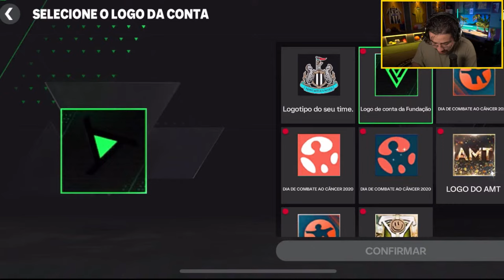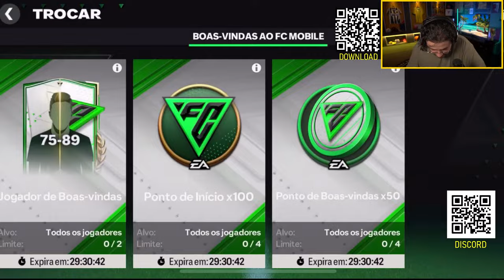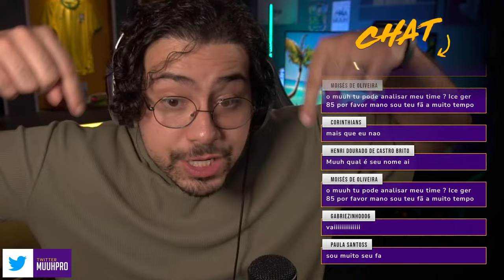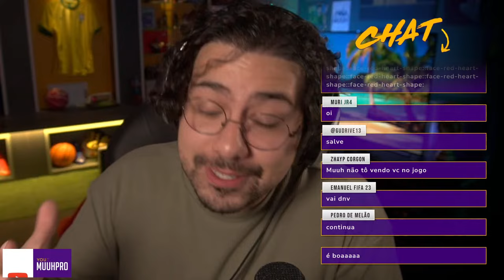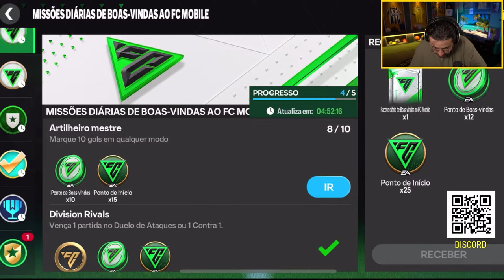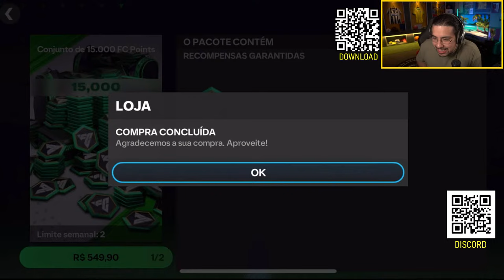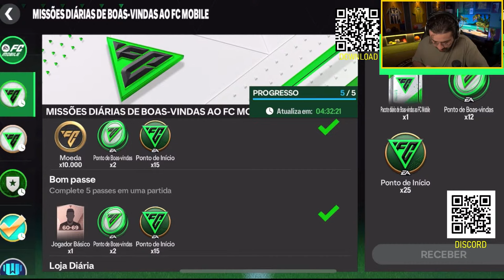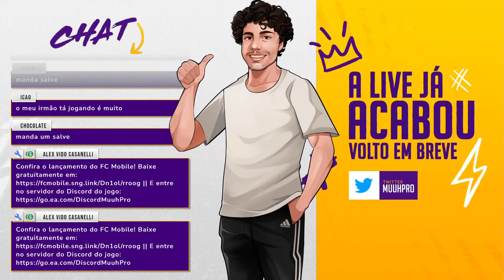SAIU!!! JOGANDO FC MOBILE PELA PRIMEIRA VEZ!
Lançamento OFICIAL do EA FC Mobile, ja corre baixar e jogar junto!